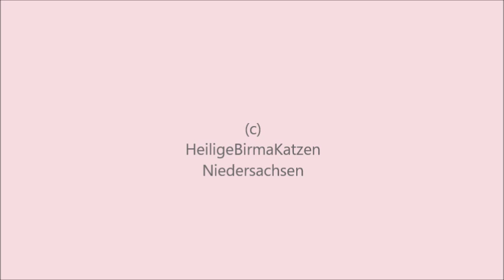Katzenbaby will nicht einschlafen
Katzenbaby will nicht einschlafen Birma Katzenbabys cute nice goodmorning gutenmorgen Bilder / Videos (c) Meine kleine Farm Bilder: Eigene (c) Meine kleine Farm, Pixabay